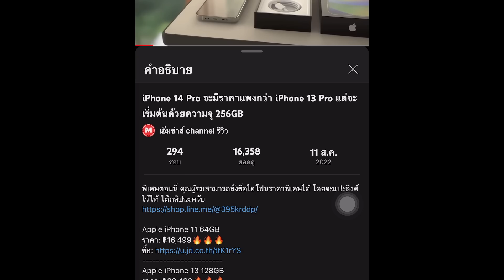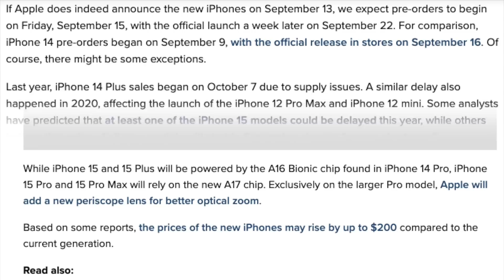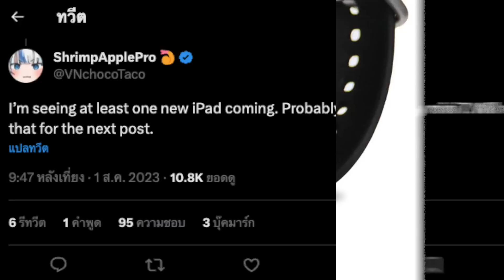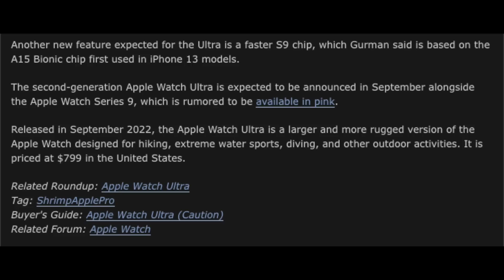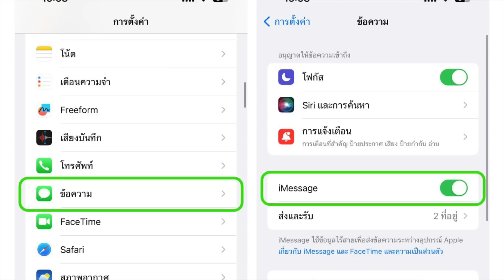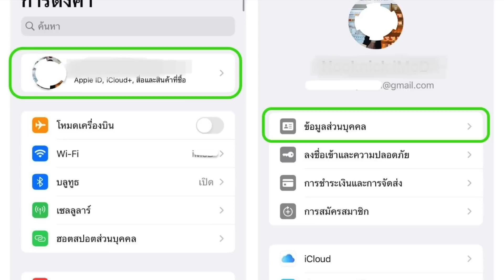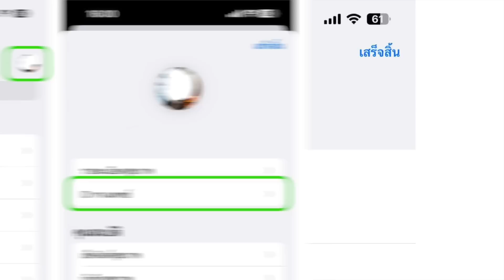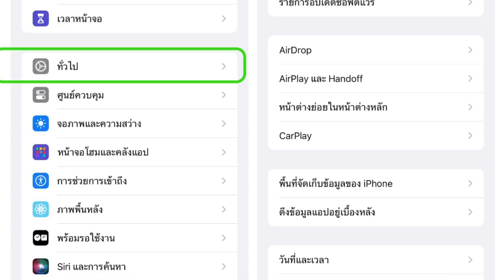อ้าว.. ยังไง iPhone 15 อาจเปิดตัว 13 ก.ย. นี้